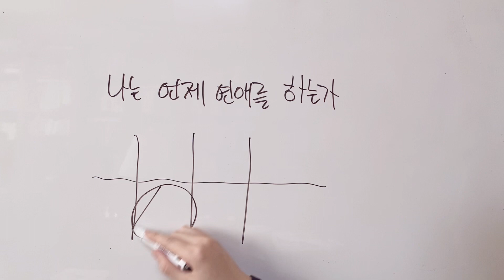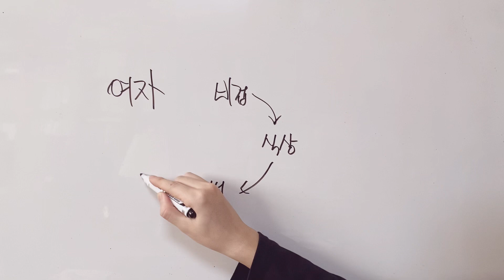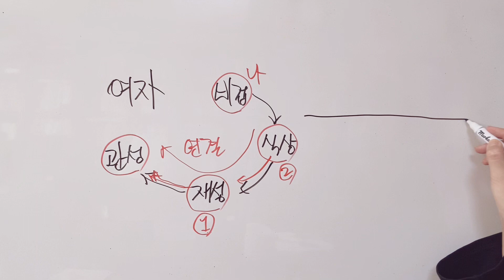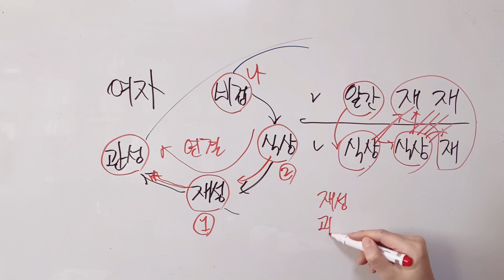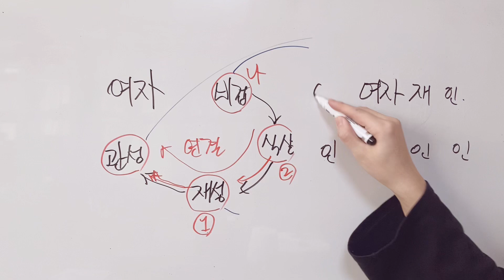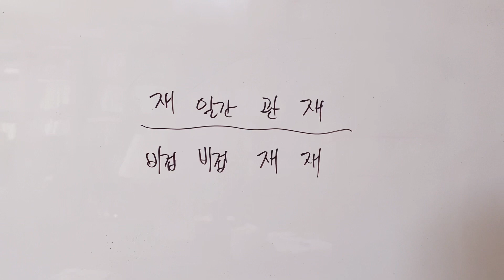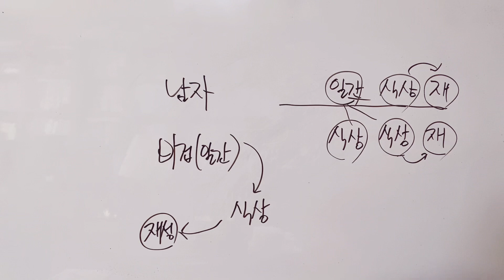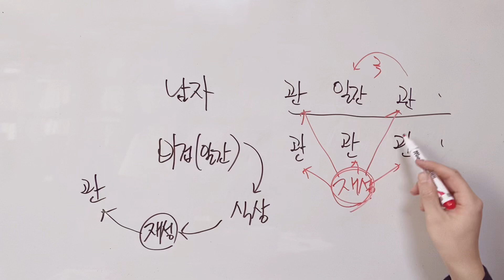내가 연애하는 시기는 언제일까 2